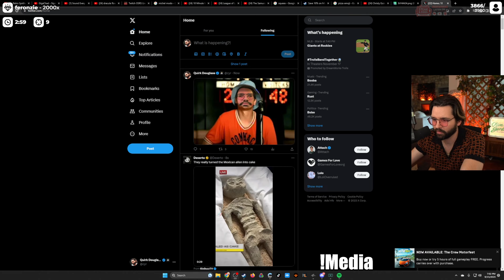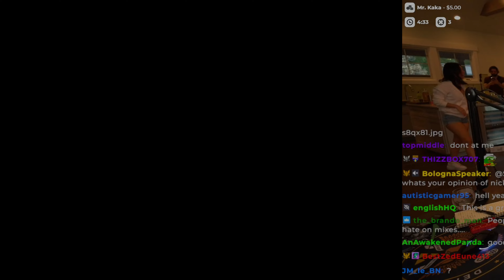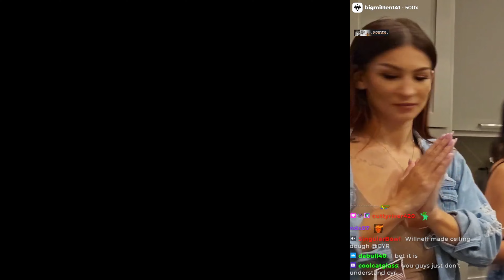Cyr's Pizza Friday! ft Alinity & Fandy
Viewer edit of the stream

Twtich.tv/Cyr @CyrLIVE
Twitch.tv/Alinity @Alinity
Twitch.tv/Fandy

Used scenes from

Name
dracula flow 3

Name
dracula flow 2